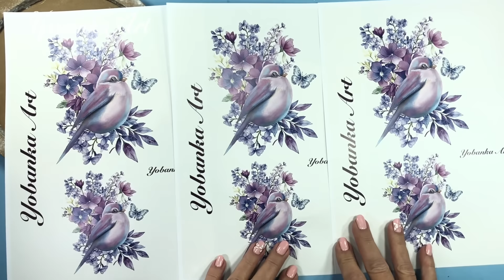Una tapa y cartón / Increíble Reciclaje /Manualidades de lujo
Impresionante Reciclaje con una tapa de plástico y un trozo de cartón, te doy una idea espectacular para decorar tu casa, nunca imaginaste que podrías hacer algo tan bonito con materiales tan simples, que normalmente tiramos a la basura y yo te voy a enseñar a reutilizarlos de una manera práctica y preciosa.

Además, he decidido añadir a este proyecto una lata y reciclarla para hacer un precioso conjunto. Estoy segura de que te vas a enamorar de este trabajo.

Vas a poder descargar gratuitamente ese precioso dibujo en mi web, te recuerdo que tienes un vídeo tutorial donde te explico, paso a paso cómo descargar las láminas, de las cuales podrás disfrutar para tus trabajos de Manualidades.